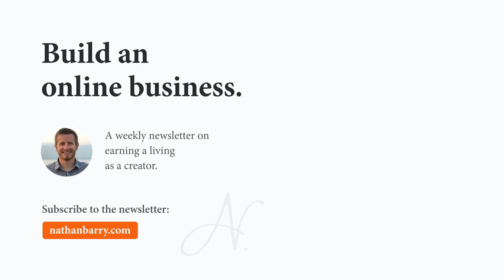Nat Eliason - Making Money From Your Course Before You Launch - The Nathan Barry Show 037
Nat Eliason is the founder of Growth Machine, a successful SEO and content marketing agency. Nat also teaches the popular Roam course, Effortless Output.

Nat earned his B.A. in Philosophy from Carnegie Mellon University, and has worked for companies such as Zapier, and Sumo Group. Nat co-hosts the Made You Think podcast with Neil Soni.

Nat also writes a weekly newsletter called Monday Medley. Each Monday Medley has ten articles, videos, discussions, pieces of research, or other interesting finds from around the Internet, spanning a broad range of topics.

In this episode Nat discusses the evolution of his newsletter. He shares his strategies on developing online courses. He also explains how to find product-market fit before launching a course or product.

Highlights of the conversation include:

• How Nat made $300,000 from his online course
• What separates a mediocre newsletter from a great newsletter
• The differences between running a newsletter and teaching a course
• How Nat balances work, family, and leisure